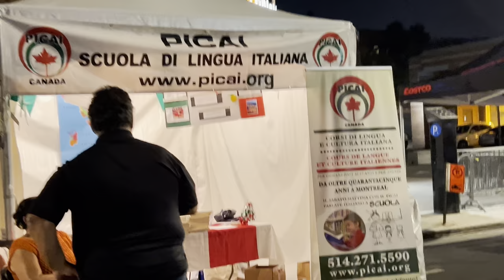Montreal Little Italy 2024 Summer Festivities | Copyright-free video Creative Commons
Explore Canada has dedicated this video footage to the public domain by waiving all of his rights to the work worldwide under copyright law, including all related and neighboring rights, to the extent allowed by law.

You can copy, modify, distribute and perform the video footage (not the music, it has a separate attribution CC), even for commercial purposes, all without asking permission.

In a nutshell: You can freely use only the video footage but check the music since it may have different attributes.

In this video, we show you how city workers carry picnic park tables at a park in the city of Montréal, Québec, Canada.

We bring you videos of the places, things and people of Canada to your home for anyone to use. Come explore with us Canada.

This work provides knowledge, instructions or information to others.

For more freely usable images and videos check my Wikimedia Commons uploaded files: